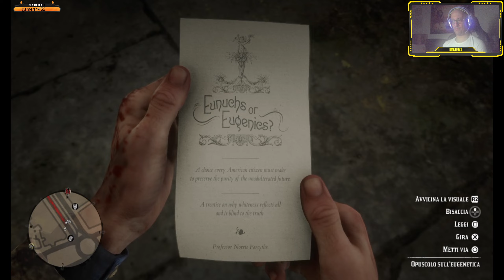Red Dead Redemption 2 parte 16